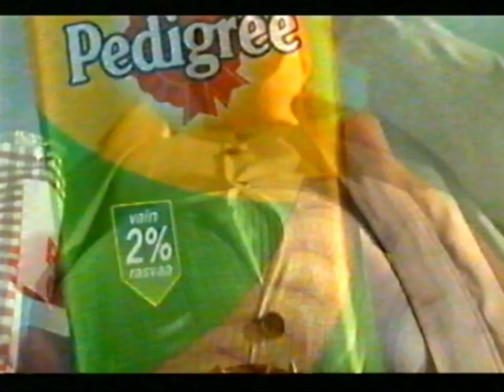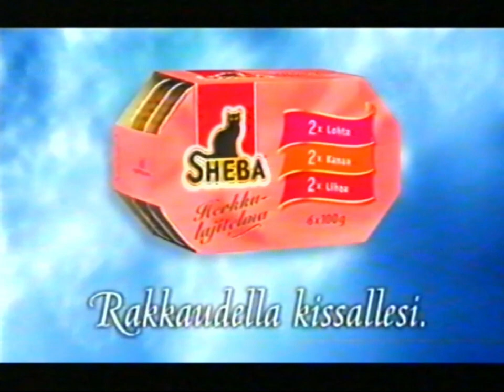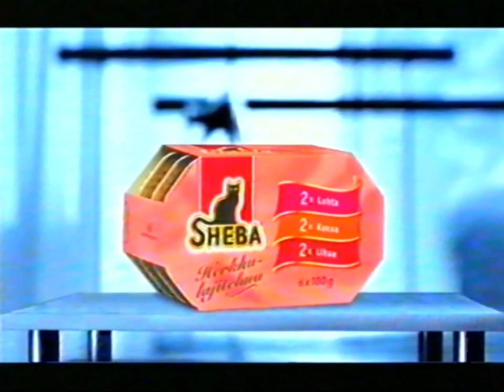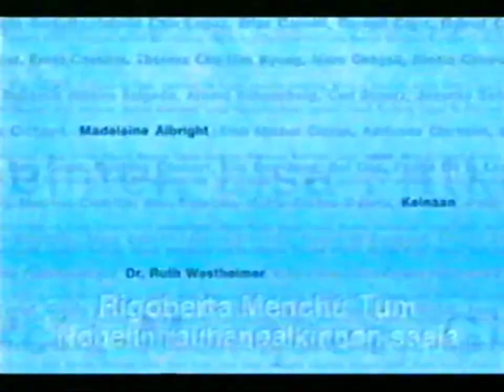Nelonen 25.08.2001 - Mainoksia elokuvan jälkeen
Elokuvan A Perfect World jälkeen.